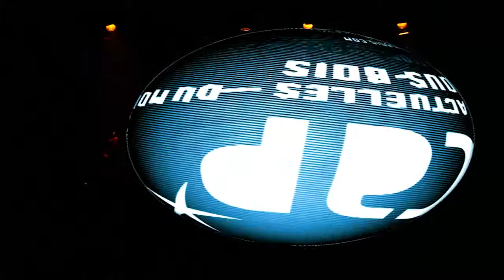BONGA au CAP d'Aulnay-sous-Bois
concert de l'artiste angolais BONGA au CAP d'Aulnay-sous-Bois
le 16 fevrier 2013
realisation: VIDEO2GAME